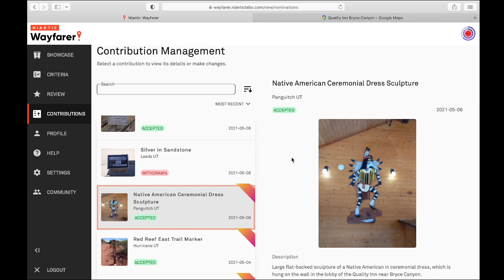Not So Fast With That Upgrade!